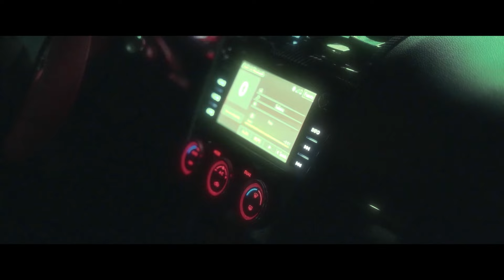Subaru - Kidd Wings